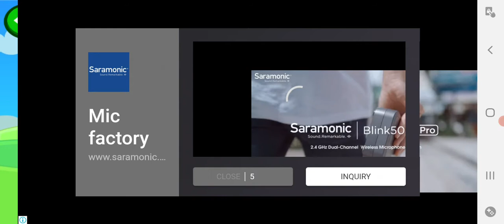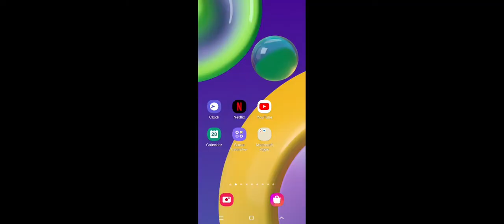Piano Kids - Music & Songs|piano kids game|Hello kids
music piano app
piano kids game
Piano Kids – Music & Songs is a great fun music box created especially for kids and parents to learn to
play musical instruments, wonderful songs, exploring different sounds and develop musical skills.

Use your fingers to play colorful instruments such as kids xylophone, drum kit, piano, saxophone, trumpet, flute and electric guitar. Let your child make music on your phone or tablet. It is great fun for toddlers and kids to sit down and learn how to play musical instruments with authentic sounds.

The interface of the app is colourful and bright. It will interest you and please your child as he will learn music while playing exciting games.

The application has Four modes: Instruments, Songs, Sounds and Play.

Your child will improve his skills not only in music. Piano Kids helps to develop memory, concentration, imagination and creativity as well as motor skills, intellect, sensory and speech.

The whole family can develop their musical talent and composing songs together!

Everyone can play and enjoy exploring different sounds (animals, transportation, comic sounds, among others) and learn to pronounce the colors, flags, geometric figures, numbers and letters of the alphabet in different languages.

HOW DOES MUSIC BENEFIT CHILDREN?

★ Increase the skills to listen, memorize and concentrate.
★ It stimulates the imagination and creativity of children.
★ It stimulates the intelectual development, motor skill, sensory, auditory and speech of children.
★ Improve sociability, causing children interact better with their peers.

KEY FEATURES
Hello kids
★ Totally FREE!
★ 4 GAME MODES:

--- INSTRUMENTS mode ---
Piano, Electric guitar, Xylophone, Saxophone, Drums percussion and Flute, Harp and Panpipes. Each instrument has real sounds and representation. The child can give free rein to their imagination to compose their own melodies in the different instruments.

--- SONGS Mode ---
Can learn to play wonderful songs. The "Auto Play" mode plays the song to learn the melody. Then can play it alone following the aid. Funny characters are accompanying the music and tell the child that note to play. Can choose to play songs with the following instruments: Piano, Xylophone, Guitar, Flute

--- SOUNDs mode ---
Allows select several collections of objects with representing images and sounds. Children become familiar with their sounds and learn to identify them. The child can explore and recognize the different sounds of objects as well as learn the pronunciation of colors, numbers and letters of the alphabet in English , Spanish and Portuguese.

- GAMES mode -
Fun games for kids that through music and sounds helps children learn. Learn to count, learn the alphabet, create melodies, solve puzzles, paint, draw, color, pixel art, memory game, Play with baby shark and fish, learn geometric shapes and much more.

★ Sounds of real instruments and high quality (Piano, xylophone, acoustic guitar, saxophone, drums, flute)
★ 30 famous songs to learn to play.
★ Fantastic Auto Play Mode to play the selected song.
★ Can select the representation of the scales "DO-RE-MI" or "CDE".
★ Intuitive and very easy to use!
source:Orange Studios GamesMusic
*** DO YOU LIKE OUR APP? ***
Help us and take a few seconds to rate it and write your opinion on#Google Play.
Your contribution will enable us to improve and develop new free games.